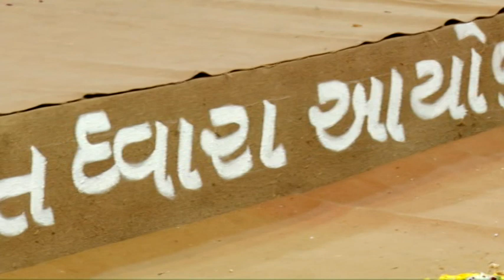Shri Mad Bhagvat Katha - Surat - 2017 Part 7